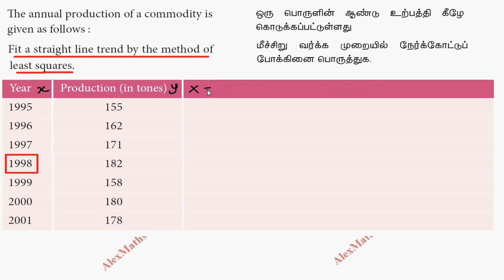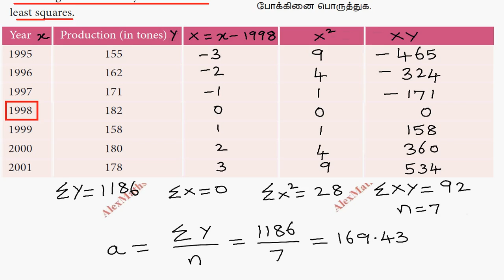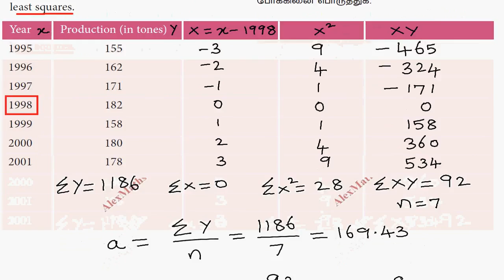TN Class 12 Business Maths Applied Statistics Exercise 9.1 Q.no.17 Chapter 9 AlexMaths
tnnewsyllabus TN Class 12 Business Maths Applied Statistics Exercise 9.1 Q.no.17 Chapter 9 AlexMaths